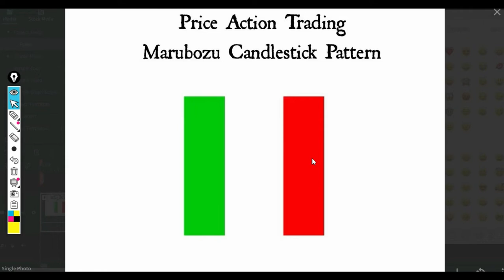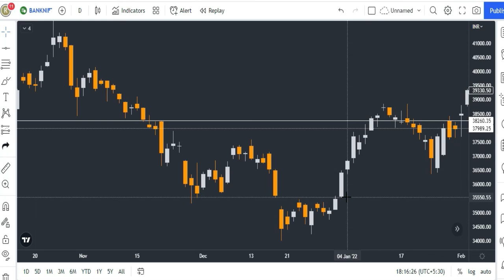How to Trade Long Bullish and Bearish Candles | How to Trade MotherCandle of Trend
long candle,long wick candles,candle,long candle forex trading,long candle in one video,long white candle,day trading candle sticks,all long candle explain,how to use candle sticks,how to trade,how to trade candlestick patterns,

Gadgets Used : -

Our Mic : -

Our Camera : -

Our Laptop : -

Our Tripot : -

Gaming Headphone : -